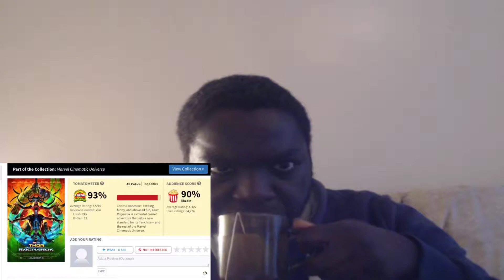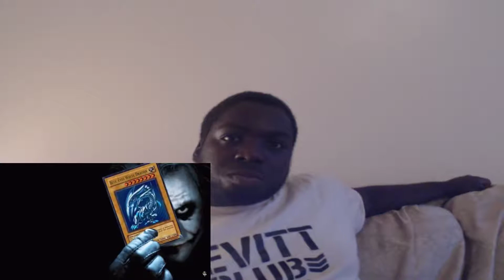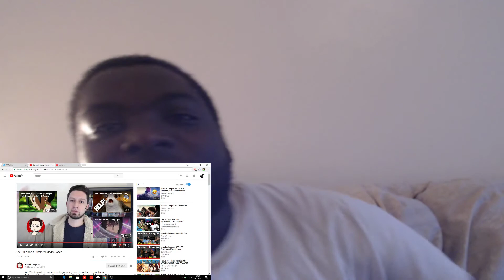Sawyer7mage Video about Superhero Movies Today Reaction !!!